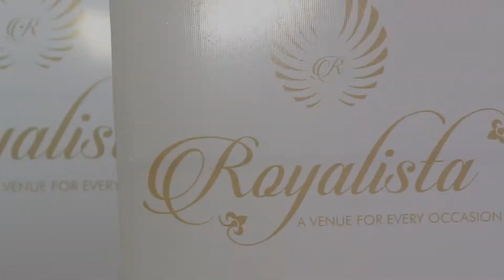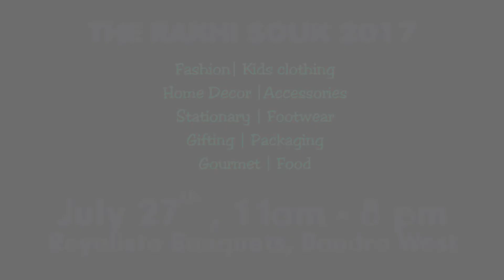The Rakhi Souk 2017 Teaser by BX Studio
The Rakhi Souk 2017

Fashion | Kids Clothing | Home Decor | Accessories | Stationary | Footwear | Gifting | Packaging | Gourmet | Food

On July 27th at Royalista Banquets, Bandra from 11am to 8pm

Bunny Xpressions by Abdeali Roshan aka BX Studio has made this beautiful highlight of theirs for them to remember these moments forever making all those candid captures a golden memory.

We provide Several Services such as:
Fashion Portfolios / Model Portfolios / Make-Up Portfolios
E-Commerce Shoot for Products / Garments / Catalogue / Editorials and much more..
🌟 Pre-Wedding Photoshoot
🌟 Pre-Wedding Music Videos
🌟 Wedding Highlights & Teaser
🌟 Wedding Film
🌟 Cinematography
🌟 Candid Photography
🌟 Drone
🌟 Jimmy